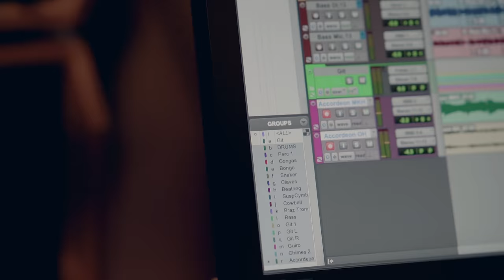EPICA - Studio vlog album #8 (Part 10) (Official Studio Vlog)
The tenth EPICA studio Vlog giving you behind the scenes look at the recording of LP8, Omega, out now via @NuclearBlastRecords.